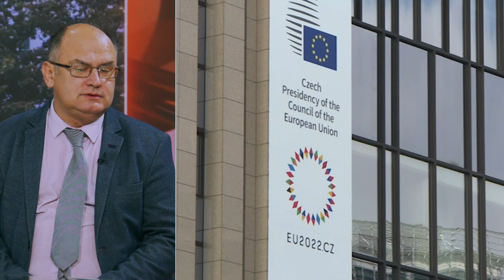Da li se ocekuje novo poostravanje odnosa izmedju Kine i Amerike i da li ce to biti zbog Tajvana?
Gost: Prof dr Mihajlo Rabrenović - Stručnjak za strategijski menadžment
Ljubomir Đurić - Potpredsednik Centra za nacionalnu politiku

Voditelji: Kruna Una Mitrović i Dušan Marjanović